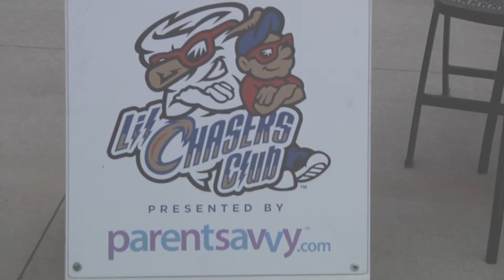Adam Preister BRCT3330 VO4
Lil Chasers Club launches at Werner Park for the Omaha Storm Chasers AAA baseball team